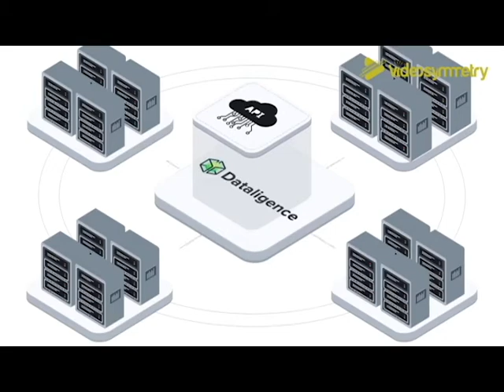Final Cut Dataligence - Isometric Video